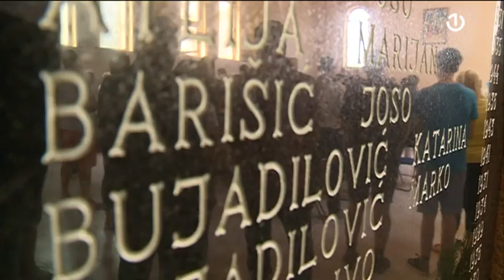U selu Briševo obilježena godišnjica zločina nad Hrvatima